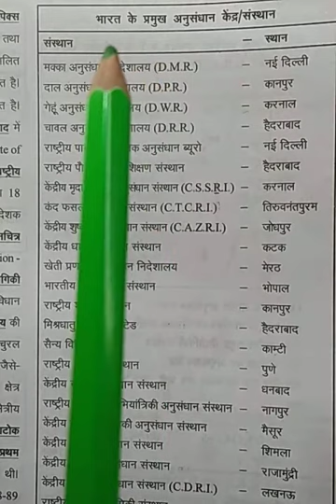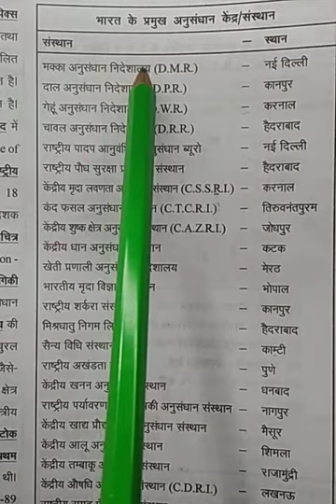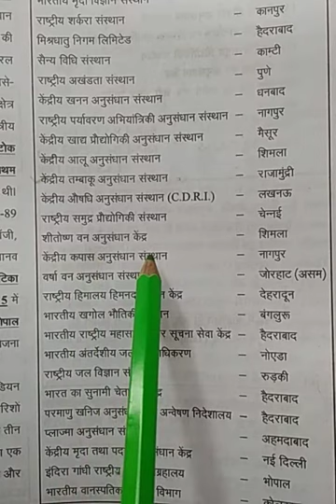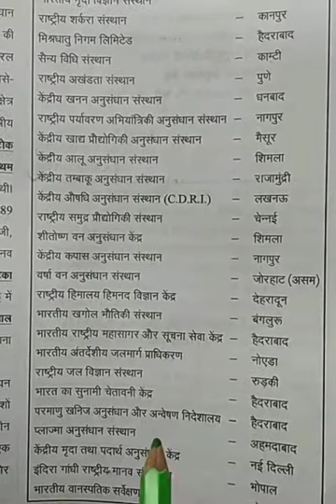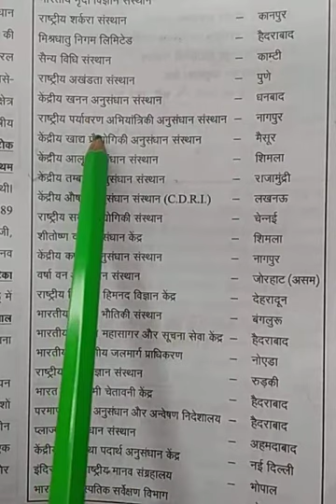G.k: Bharat ke Pramukh Anusandhan kendra